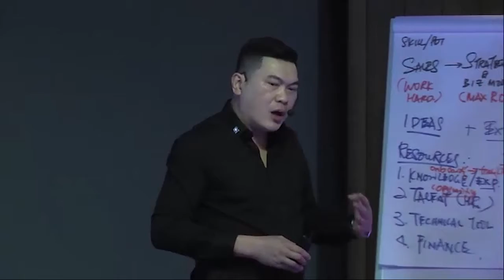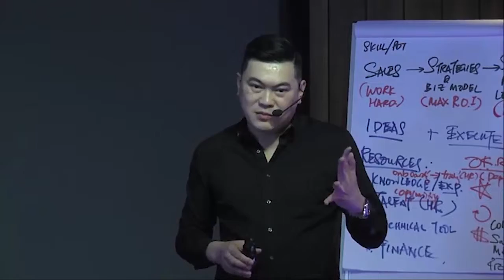从事【制造业】的你也是否面对这些问题？该怎样去解决？